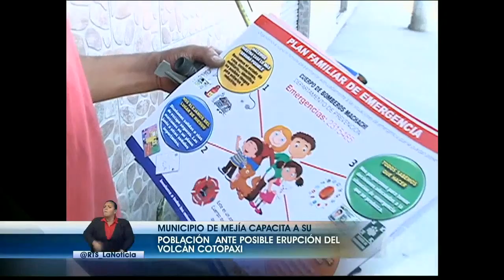Municipio de Mejía capacita a su población ante posible erupción de volcán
La idea es informar sobre los posibles efectos que tendría la erupción del volcan Cotopaxi